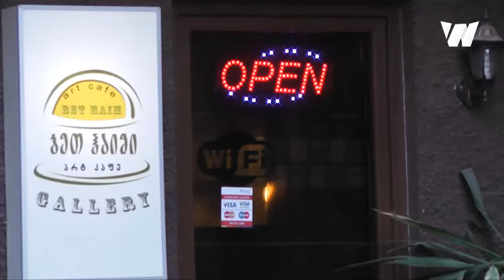"უსახელო" გამოფენა გაყიდვა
საქველმოქმედო გამოფენა